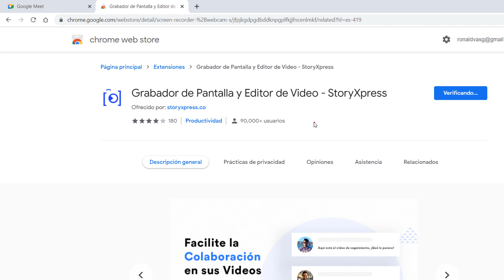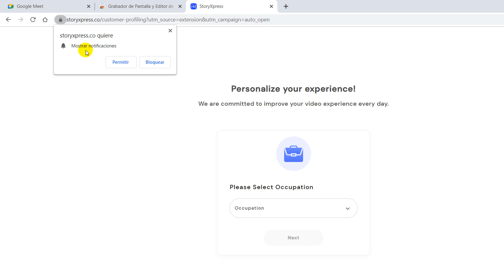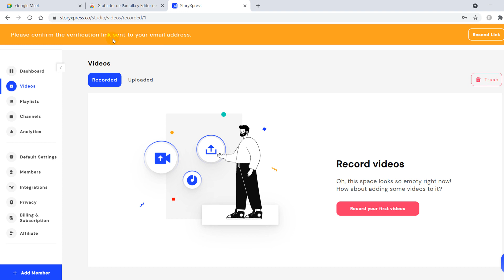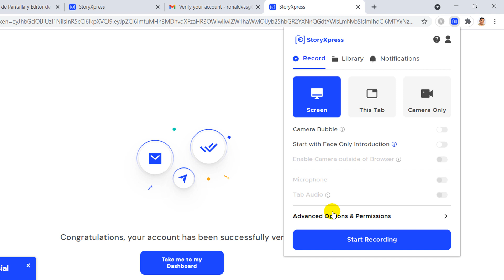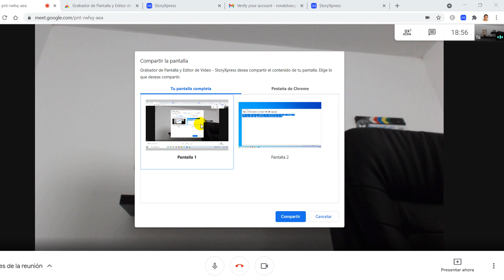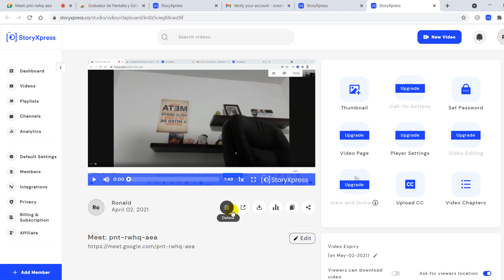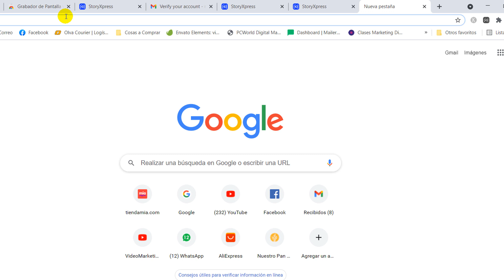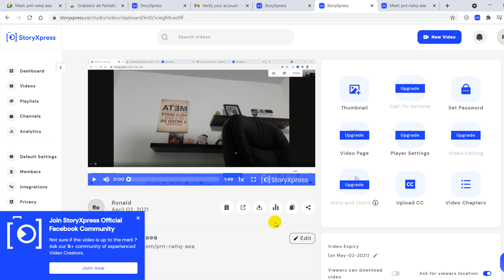Como Grabar una Reunion en Google Meet 2025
Aprenderás como grabar una reunion en Google Meet, podrás grabar tus reuniones o clases virtuales que tengas por medio de Meet.

Usaremos una herramienta que te permitirá grabar fácilmente cualquier video llamada que tengas en Google Meet.

Esto te será muy útil, sobre todo si eres profesor o docente, porque adicionalmente la grabación quedará guardada en la nube y podrás compartirla rápidamente.